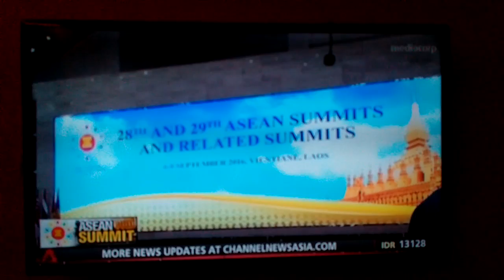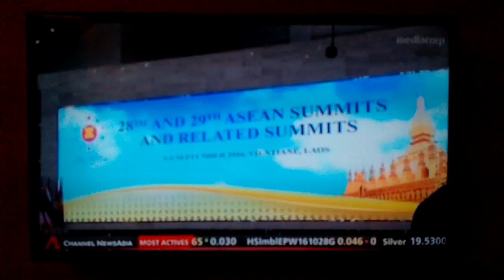Channel news Asia Asean 2016 in Laos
Duterte remarks against obama